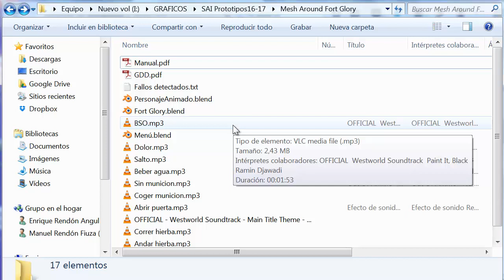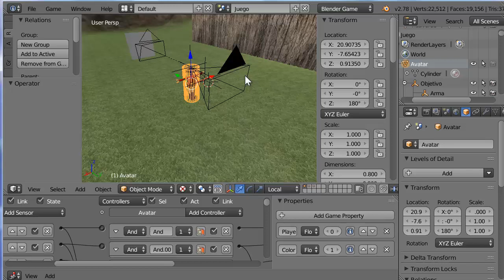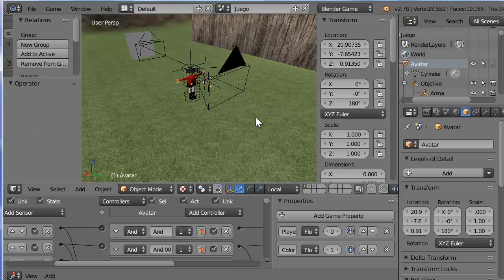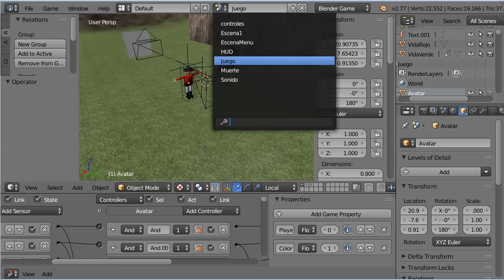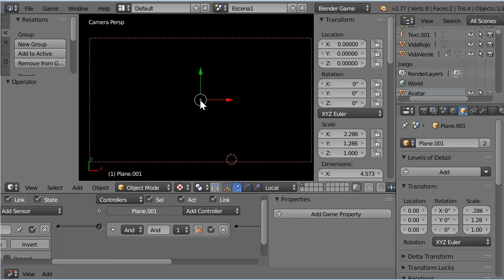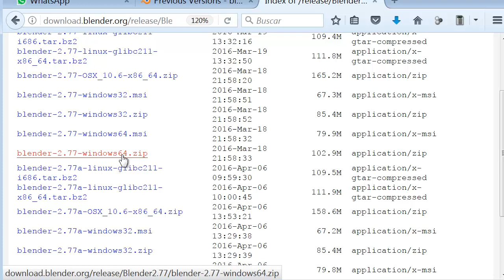Problemas con Append en Blender 2.78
Algunos alumnos me comentan problemas con Append en Blender 2.78, parece que efectivamente append no funciona correctamente para integrar escenas completas